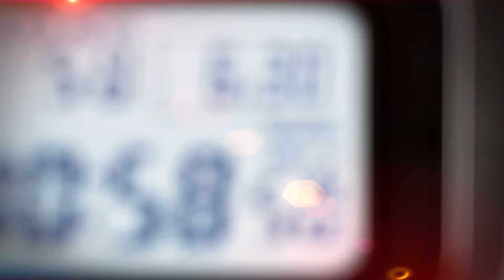BEST of TOUGH SHOT Weekly TOP5 presented by G-SHOCK｜りそなグループ B.LEAGUE 2024-25 SEASON 第3節